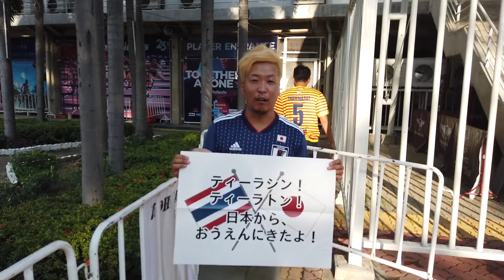【Report】Theerathon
I hope get the Champion of JLeague!!